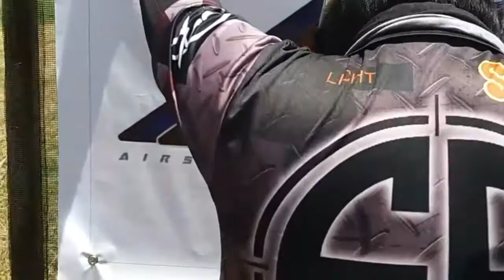Santiago isabela action air competition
Airsoft,action air,isabela,philippines